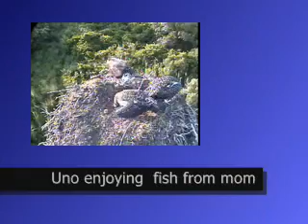Osprey Mom and babies share fish Free Bird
Today Uno and Dos actually got full bellies. Uno even gave up the last of her fish a let Betty take it and feed Dos. I don't think we will be seeing many scenes like this in the future. Soon they will be gone, free birds to live on their own and fend for them selves. Out into that wild blue yonder to raise families of their own.. 7/24/07 6:20pm-7:45pm

(DPOF) Dennis Puleston Osprey Fund live Cam of Osprey nest on Long Island, New York. Dennis, Betty, and their offspring Uno, and Dos. DPOF is part of the Post-Morrow Foundation, a nonprofit land preservation organization